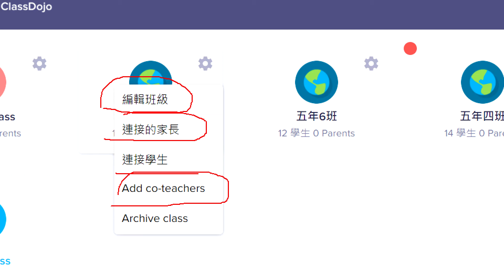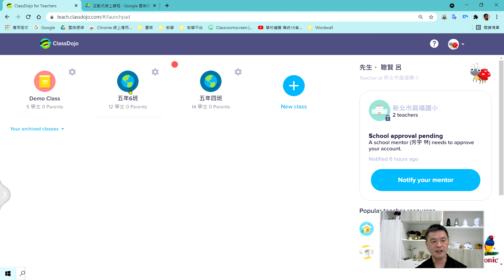Classdojo 34課程結束時進行封存